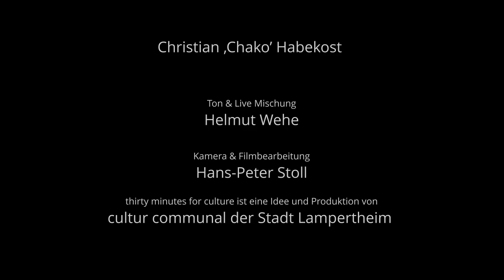Loggdaun uff (Kur)Pälzisch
Christian ‚Chako' Habekost

Ton & Live Mischung: Helmut Wehe
Kamera & Filmbearbeitung: Hans-Peter Stoll

00:00 Einleitung von cultur communual
00:38 Chako is do
03:10 Was die Leit so wisse wolle
07:50 Ich lach net
12:05 Nooch'm Lockdown is vorher
13:18  Kluge Bücher, kluge Sprüch
17:02  Das Befreiungs-Oh
21:00  Social Distancing uff Pälzisch
27:47  Lockdown-Fitness

thirty minutes for culture ist eine Idee und Produktion von
cultur communal der Stadt Lampertheim

Aufgrund der aktuellen Lage durch die Corona-Pandemie, der dadurch abgesagten Konzerte und der sehr schwierigen Situation vieler Künstler möchte cultur communal der Stadt Lampertheim mit einem neuen Angebot Unterstützung anbieten und trotz Veranstaltungsabsagen einen öffentlichen Auftrittsrahmen im Schwanensaal schaffen. Ziel ist es, Künstlern eine Plattform für Film-und Tonaufnahmen zu ermöglichen.